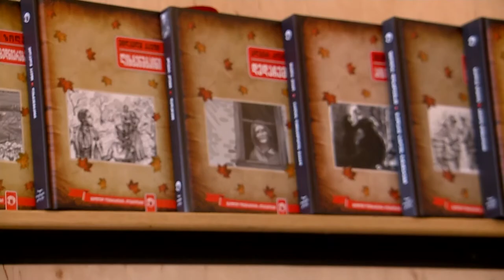MIXER - Lasha Chkhartishvili, Davit Gabunia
მიქსერი (GDS შუა დღე)
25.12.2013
N 73